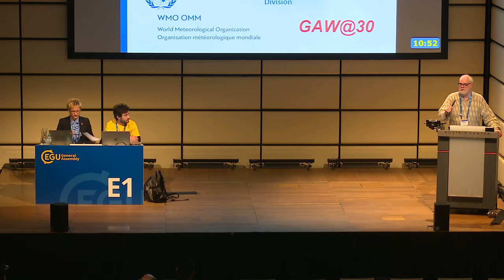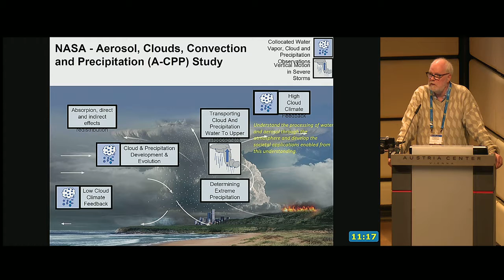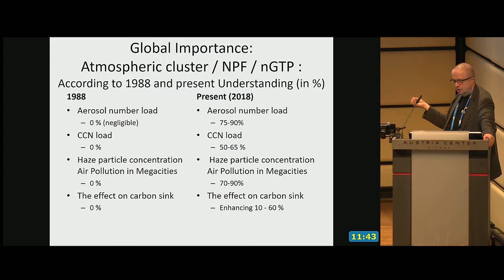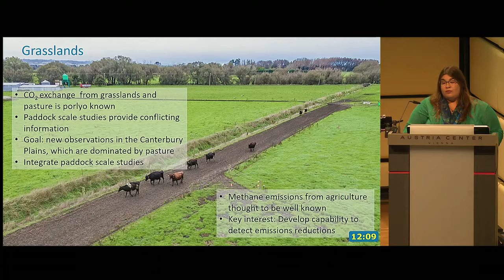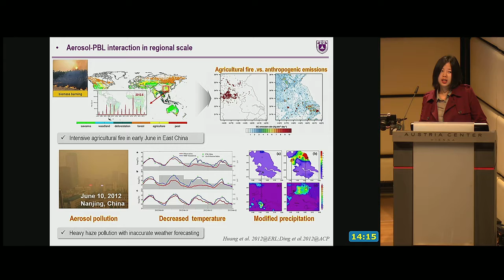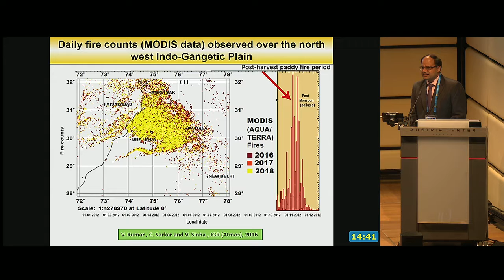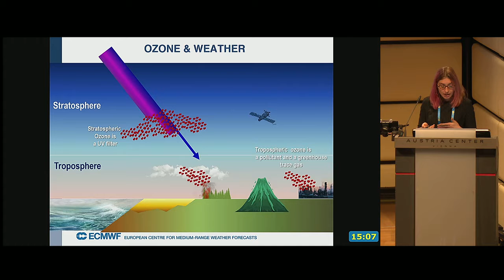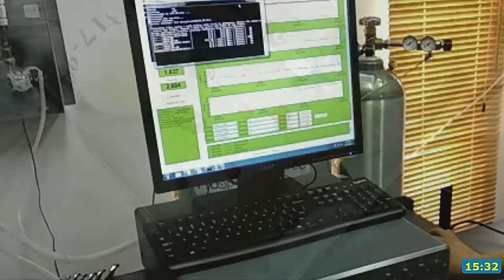EGU19: From fundamental Atmos. Composition Research to Societal Services/30 yrs WMO GAW (US5)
Union Symposium at the 2019 General Assembly of the European Geosciences Union (EGU), which took place in Vienna from 7 to 12 April 2019. Session details (Credit: EGU)

The European Geosciences Union (EGU) is Europe’s premier geosciences union, dedicated to the pursuit of excellence in the Earth, planetary, and space sciences for the benefit of humanity, worldwide. It is a non-profit interdisciplinary learned association of scientists founded in 2002 with headquarters in Munich, Germany. The EGU publishes a number of diverse scientific journals, which use an innovative open access format, and organises a number of topical meetings, and education, policy and outreach activities. Its annual General Assembly is the largest and most prominent European geosciences event, attracting over 15,000 scientists from all over the world. The meeting’s sessions cover a wide range of topics, including volcanology, planetary exploration, the Earth’s internal structure and atmosphere, climate, energy, and resources. For information about the meeting and other EGU activities, follow the EGU on Twitter and Facebook